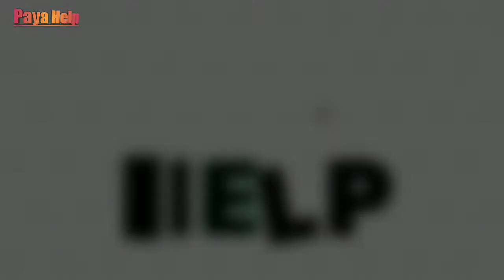After two guidelines strike how to upload video In Hindi | upload video with two guideline strike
hello dosto is video me yah bataya gaya h ki hum kis parkar se two guideline strike ke bad hamare YouTube channel par video upload kese kar skate h.halanki ye to aapko pata hi hoga ki 2 guideline strike ke bad hum 15 day tak video uplod nahi kar sakte h.hum us samay vo videos hi upload kar skate h  jo humne pahle si hi upload kar kar rakhi h us vudeo ko hi hum public kar sakte h na ki new video uplod kar sakte h ..After 15 days you can do it. And now i hope that you Are understand ..

1.How to upload video with 2 guideline strike

2. two guideline strike aane ke bad video upload kese kare

3.guideline strike kitne din bad remove hoti h

Keep sprorting..plz..🙏🙏🙏